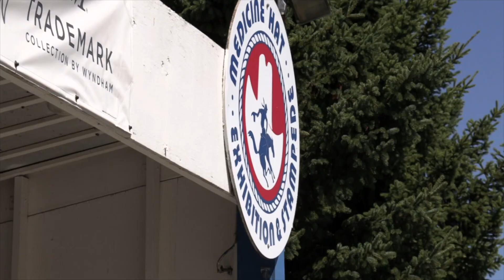Doo-Wah Riders Promo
This video is about Doo-Wah Riders Promo